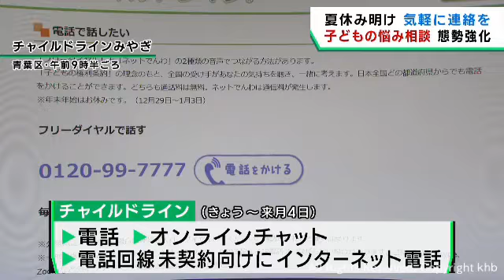夏休み明けに合わせ子どもの悩み相談の態勢を強化 チャイルドライン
夏休み明けに合わせ、子どもの悩み相談に無料電話で応じるチャイルドラインが相談態勢を強化しました。